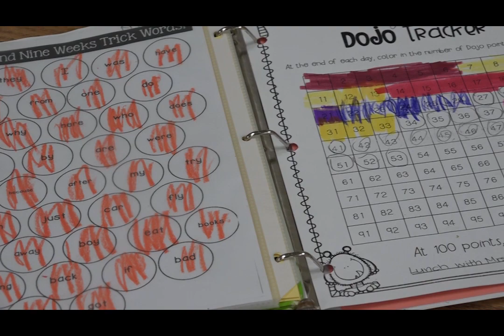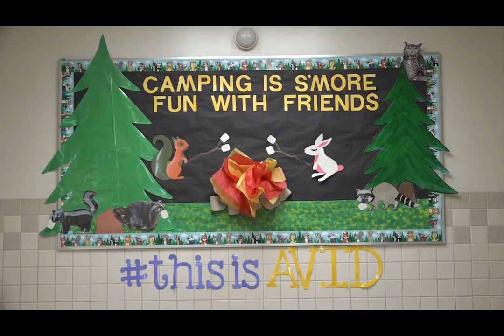Seguin ISD Superintendent VLOG 14 by Dr. Matthew Gutiérrez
Dr. Matthew Gutiérrez, Seguin ISD Superintendent of Schools, has a message to share.